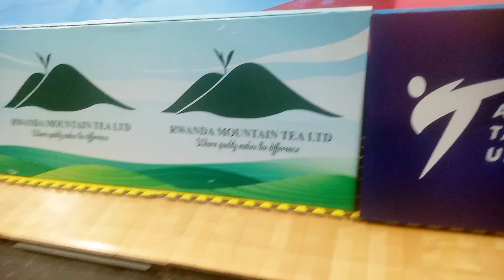2022 female 57kg Aline from Rwanda won a Bronze medal in Africa Taekwondo championship 2022.